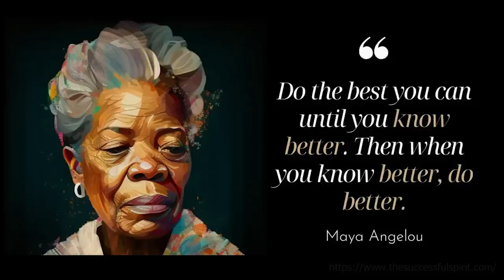Small eBay Sellers Are Quitting in Droves...here's why